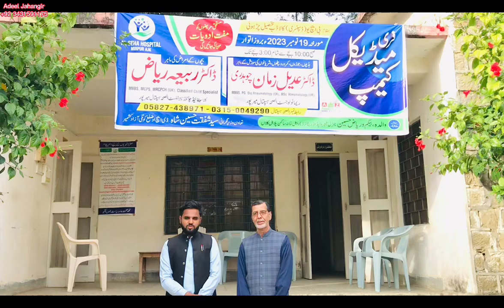Tomorrow free medical camp at Kaladab Charhoi Azad Kashmir | ایک روزہ میڈیکل کیمپ کالاڈب آزاد کشمیر